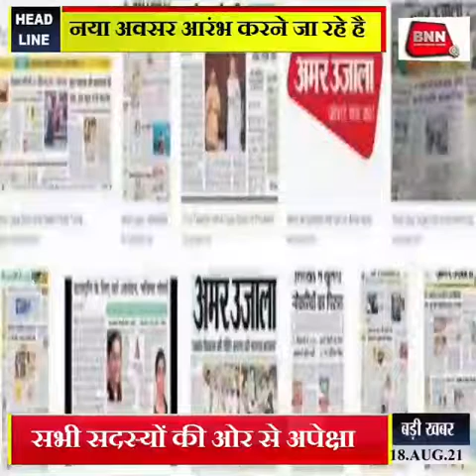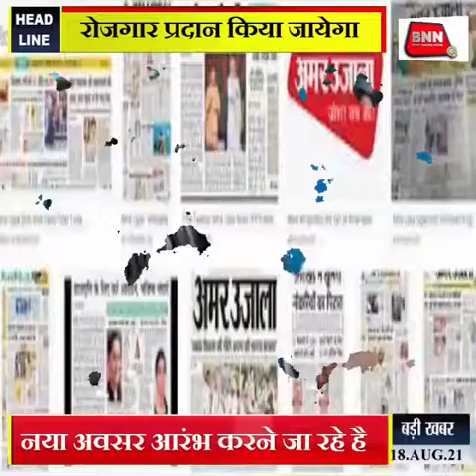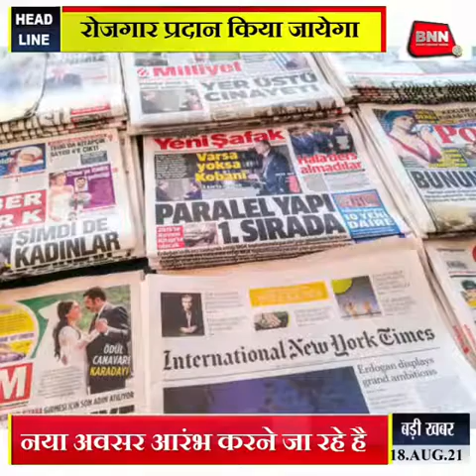BNN MEDIA HOUSE